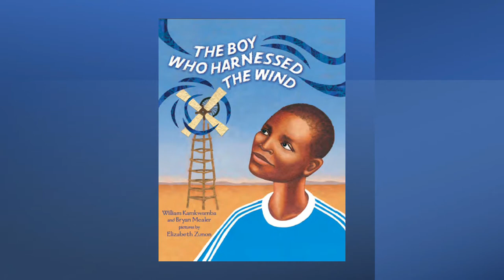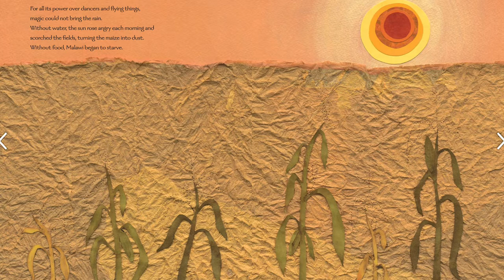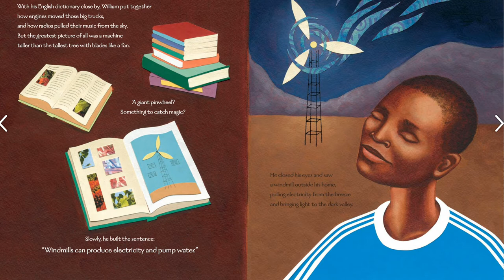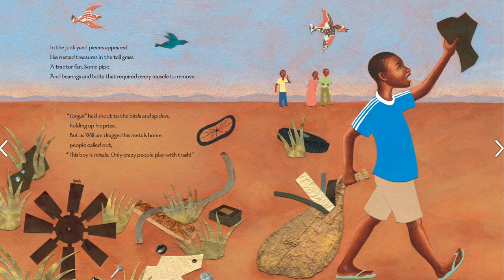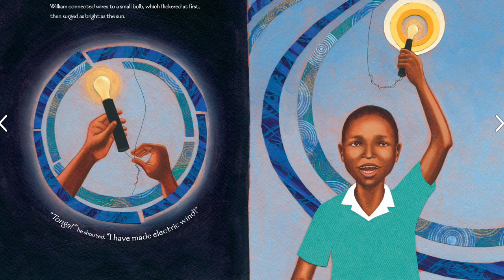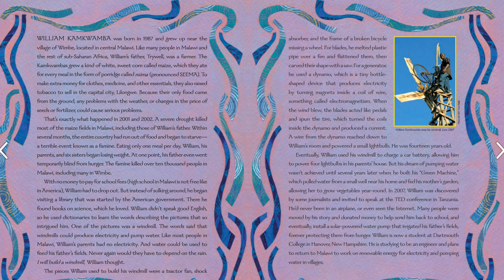|| William Kamkwamba || The Boy Who Harnessed The Wind || Real Life Story || Vasu4You ||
The true story of a 14 year old boy who followed his dream to bring light and water to his poor village in Malawi.When he was just 14 years old, Malawian inventor William Kamkwamba built his family an electricity-generating windmill from spare parts, working from rough plans he found in a library book.